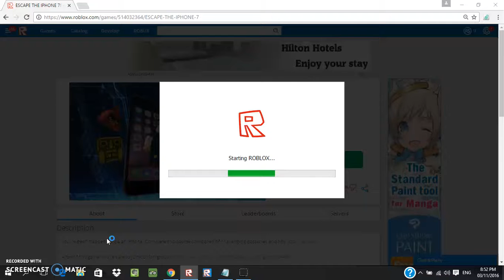❤ ESCAPING IPHONE 7 (ROBLOX) ❤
escaping is hard sub and like this video if u like me to try another escape games.